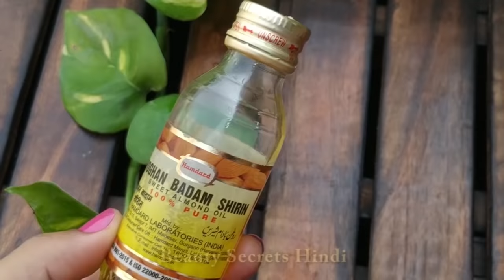DIWALI तक ALOE VERA और Coffee में ये चीज मिलाकर लगा लो, चेहरा हिरे से भी ज्यादा चमकेगा | Beauty Tips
Diwali Party Me Jaane Se Pehle Mekup Se 2 Ghante Pehle ALOE VERA और Coffee में ये चीज मिलाकर लगा लो Chehra Hira Jaisa Chamkega by beauty secrets hindi